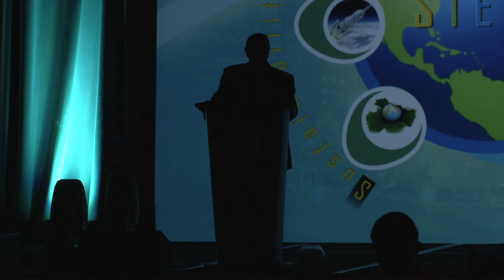Desh Deshpande: Creating Mega-Impact with Social Enterprises